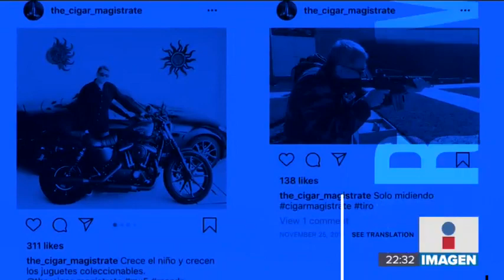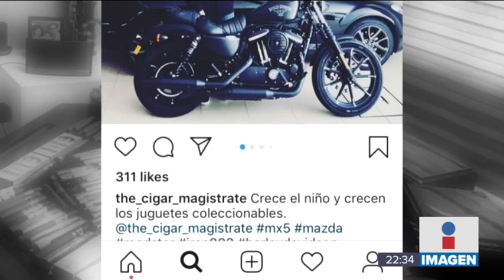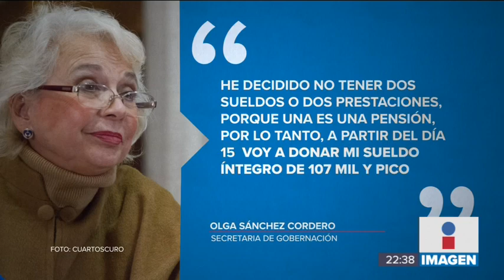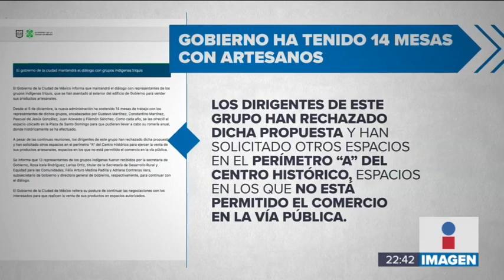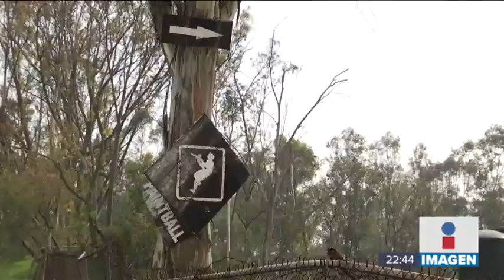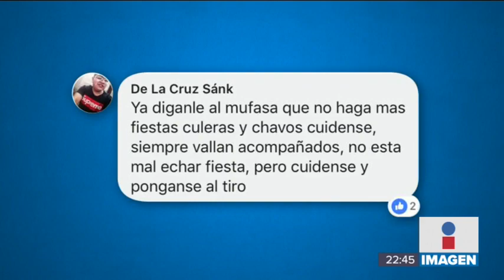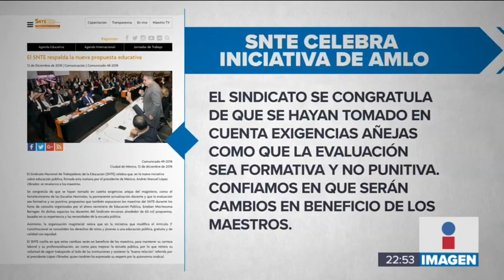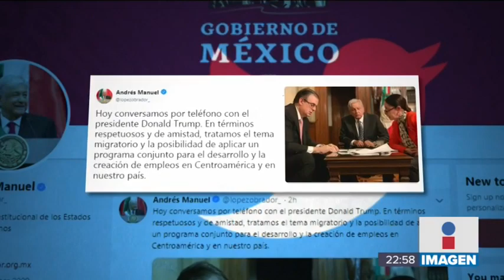Noticias con Ciro Gomez Leyva | Programa completo 12/diciembre/2018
El cuerpo del estudiante del CCHNaucalpan apareció a unos metros de la fiesta clandestina a la que fue. Así eran las fiestas de “Mufasa”, donde los menores de edad podían ingerir alcohol y drogas.